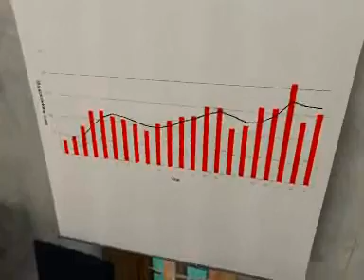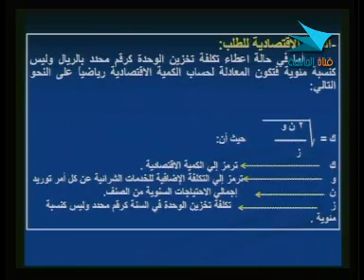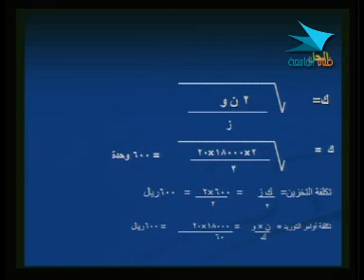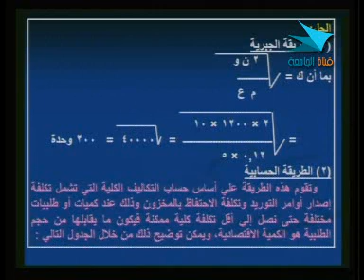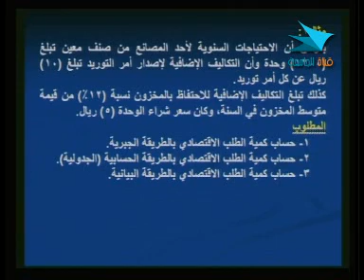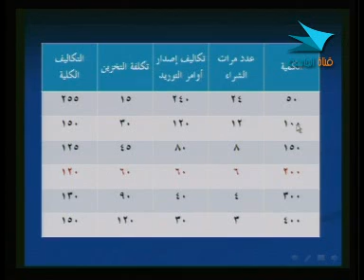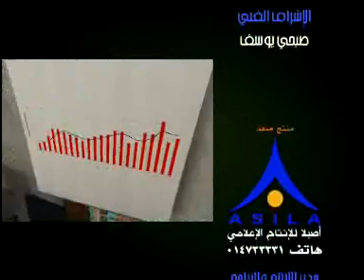5 - دروس في : إدارة المشتريات - الدرس رقم 5 من 16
دروس علمية في : إدارة المشتريات
ادارة المواد .
من جامعة الإمام محمد بن سعود الاسلامية